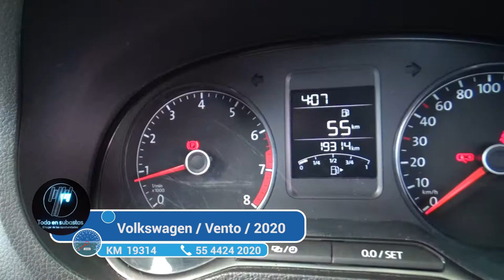Volkswagen / Vento / 2020 - 3220